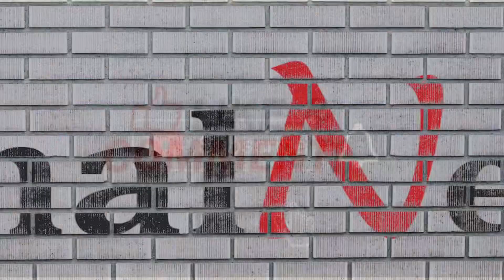Behind The Scenes Of Sidharth Shukla New Ad Video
Behind The Scenes Of Sidharth Shukla Tata Ad Video |